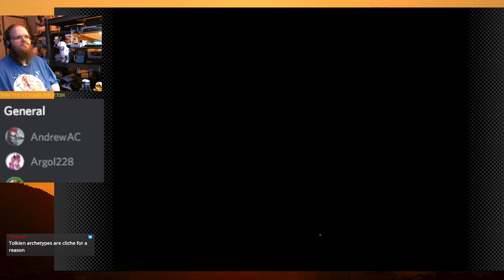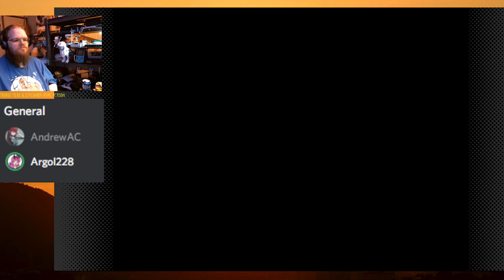Banjo-Kazooie Stream (TTBASTP 5.15.22)